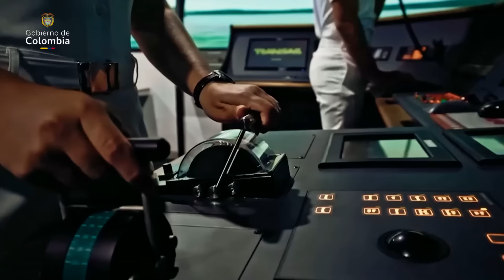Alocución del Presidente de la República, Gustavo Petro Urrego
Bogotá, 8 de octubre de 2024